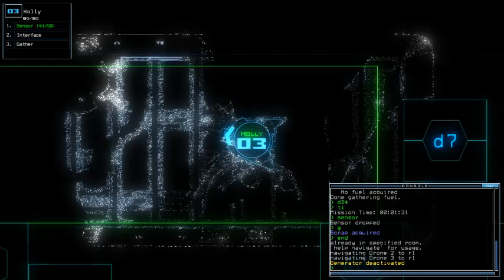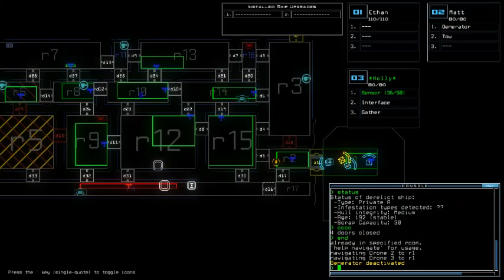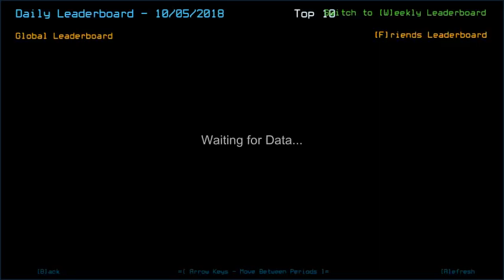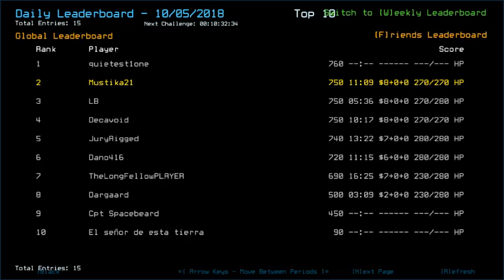Duskers Daily 5 Oct 2018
Ballsy exploration. Be wary of losing commentary parts.

Screenshot was taken from Sep 28, 2018 challenge. You can gain invisible shield 50% of time by swapping with a drone that has it displayed. Introducing SLIME, the most OP infestation in Duskers. Capable to self-replicate, every single tick of damage costs you 10 pts and will slow down your drone speed temporarily. The way to eliminate them is by venting them to space, kill them with ship defense, or use Traps (Mines barely work). You can apparently control their growth by using the first drone entering in the room - contact Marvin for further trick about this.